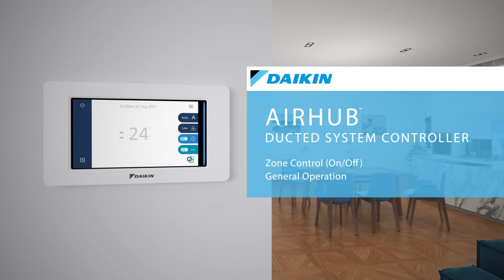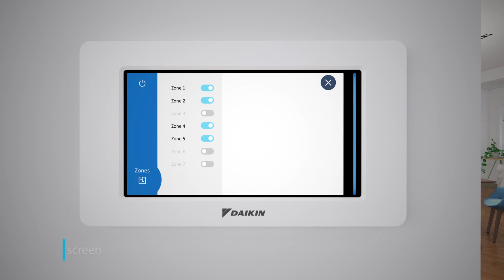Daikin: How to use your AirHub Controller - Zone Control (On/Off) General Operations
Learn how to switch on and off certain functions on your Daikin AirHub Ducted System controller to get the most out of your system.